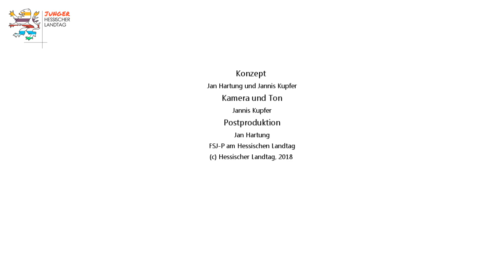Wir fragen Wiebke Knell von der Fraktion der FDP im Hessischen Landtag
In diesem Format fragen wir vom Jungen Hessischen Landtag Abgeordnete, was uns und hoffentlich auch euch interessiert. Wir, dass sind Jannis Kupfer und Jan Hartung, FSJ´ler, hoffen, euch gefällt dieses Format. Dieses Mal hatten wir Wiebke Knell von der Fraktion der FDP zu Besuch. Wer mehr über uns und den Hessischen Landtag erfahren will, sollte unsere Homepage besuchen. Wir freuen uns auf euch.